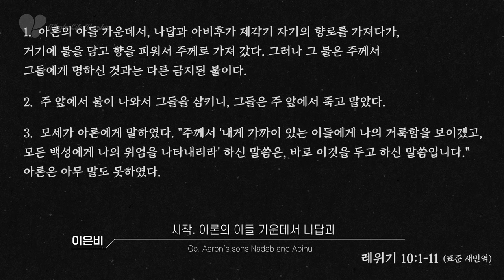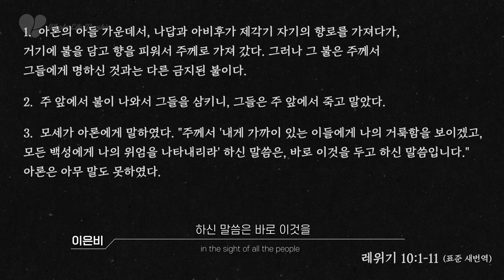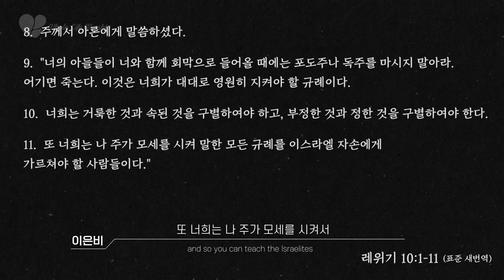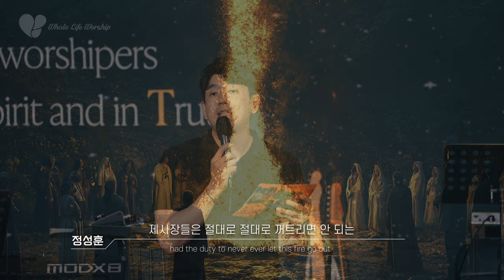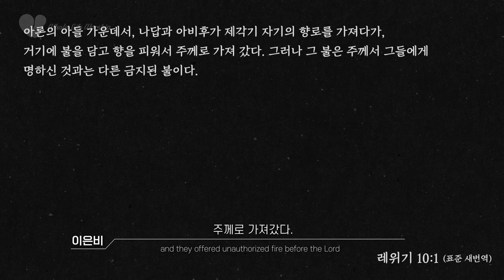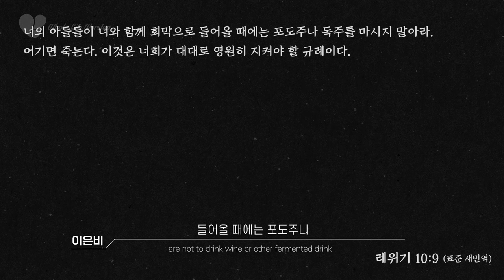[ENG SUB] 기준 | WLWorhip WIST WORDS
WIST 설교_기준  |  정성훈 목사

1. 아론의 아들 가운데서,
나답과 아비후가 제각기 자기의 향로를 가져다가,
거기에 불을 담고 향을 피워서 주님께로 가져 갔다.
그러나 그 불은 주님께서 그들에게 명하신 것과는
다른 금지된 불이다.
2. 주님 앞에서 불이 나와서 그들을 삼키니,
그들은 주님 앞에서 죽고 말았다.
9. "너의 아들들이 너와 함께 회막으로 들어올 때에는
포도주나 독주를 마시지 말아라.
어기면 죽는다.
이것은 너희가 대대로 영원히 지켜야 할 규례이다.

레위기 10:1-2, 9

Video by
LEE Do Young@Youngfilm25
JEONG Dae Seong@Youngfilm25
KIM Geon U@Youngfilm25
Flame Kim@Youngfilm25

100% Clearance through Artlist
License Number : c3BOjx

[WIST Service]
• 일시: 매월 마지막 주 목요일, 19시 30분
• 장소: 영복교회 (영등포구 신길로29길 5)